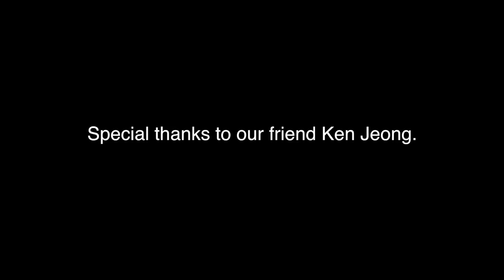Ken Jeong Introduces Stereo Citizen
Ken Jeong introduces the pop/rock/funk band, Stereo Citizen.